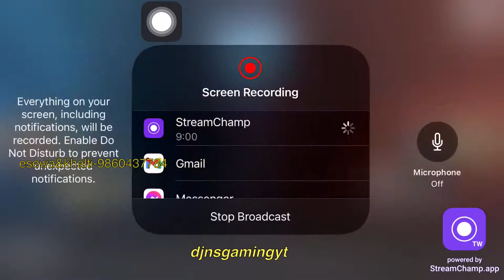ULTIMATE METAVERSE RANK PUSH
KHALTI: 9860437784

We do not claim any right over any of the graphics, images, songs used in this video.

 🛎 RULES 🛎
1. Dont Fight with Languages Here!!
3. Never use abusive language  in the comment section and in live stream
4. Respect all. Respect moderators
5. Don't be personal

Music in this Video (KGF BGM Cover by Raj Bharath)

Executive Producer: Karthik Gowda, K. V Rama Rao
Editor: Ujwal Kulkarni
Production Design: Shivakumar
Action: Anbariv
Choreography: Harsha, Mohan
Dubbing: Anand Y. S
Dialogues: Chandramouli.M, Dr. Suri, Prashanth Neel
Sound Effects: Nanndhu J & Team
Production Managers: K S Champakadama,Gagan Murthy, S Kumar
Production Incharge: Chidanand, Suresh Shankarananhalli, Shashikanth
DI & VFX: Unify Media
VFX Supervisor: Konda Reddy Suresh
Colorist: Fergus Hally, Ashwath

Hindi: youtu.be/JKa05nyUmuQ

Editor: Ujwal Kulkarni
Production Design: Shivakumar
Action: Anbariv
Choreography: Harsha, Mohan